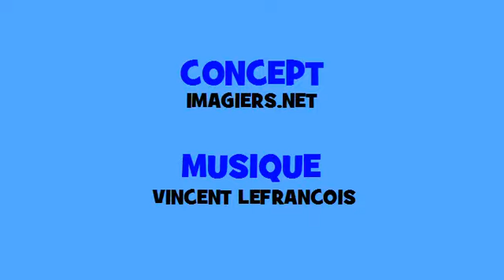Französisch Musik Konjugation # Hip hop # Verb = obtenir